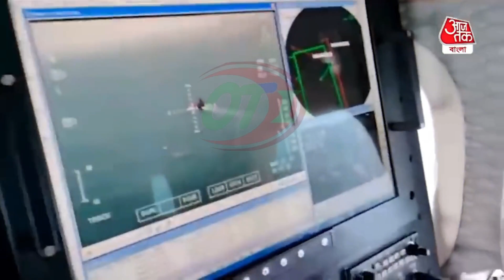কোন কোন জেলায় দেখুন বাড়বে দুর্যোগ | Weather Latest Update